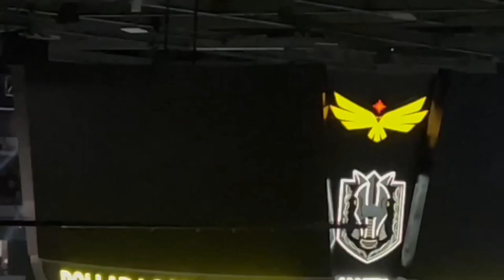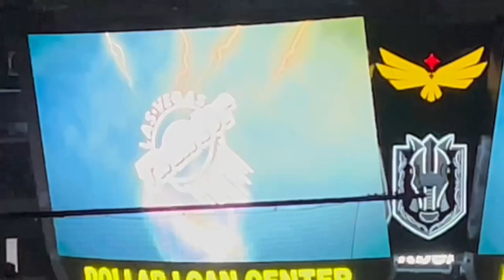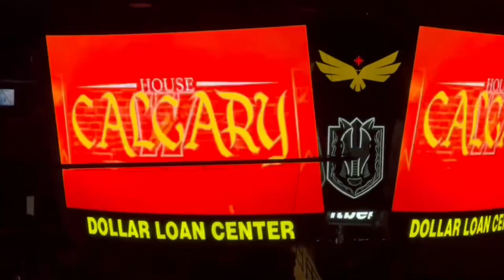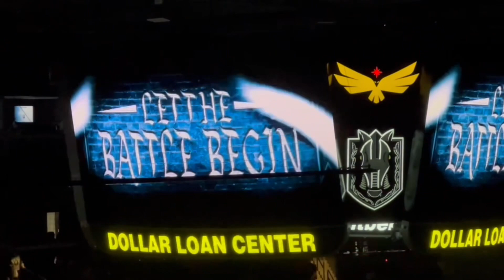Henderson Silver Knights Pay Homage to Las Vegas Thunder!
Mid January seemed like the perfect time for the Henderson Silver Knights to salute the very first professional hockey team in Las Vegas, the IHL’s Las Vegas Thunder. Our own Steven Marsh took in the event and visited with Pokey Reddick, the Thunder goaltender from 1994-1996. The Silver Knights wore special jerseys for their home game among other special highlights as Vegas hockey fans remembered their professional hockey heritage.